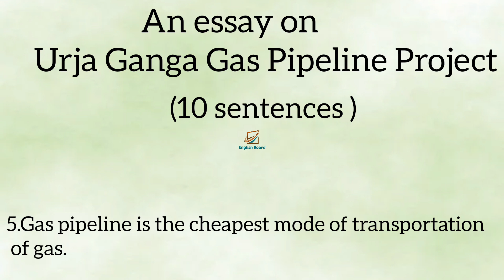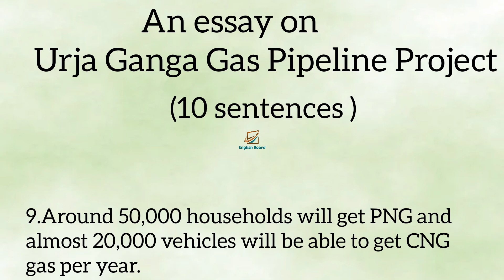Urj Ganga Gas Pipeline Project essay|10 lines